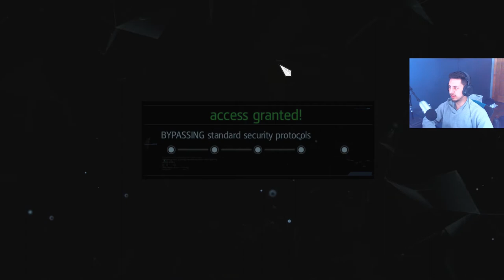Assassin's Creed IV Black Flag -40- Abstergo 4/5 All Hacks and QR Codes [w/ Commentary]